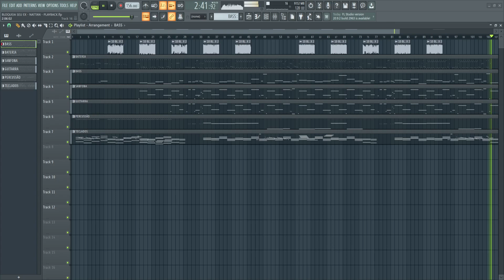PLAYBACK - BLOQUEIA O SEU EX - NATTAN